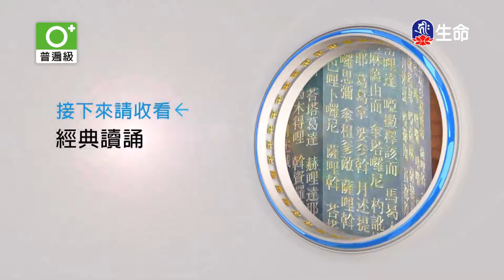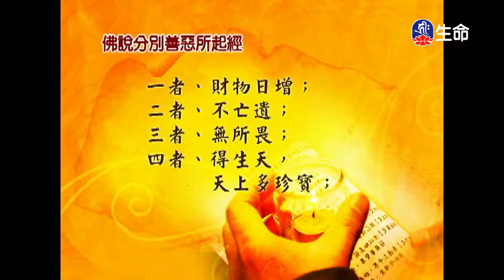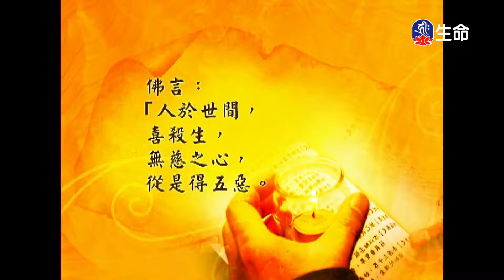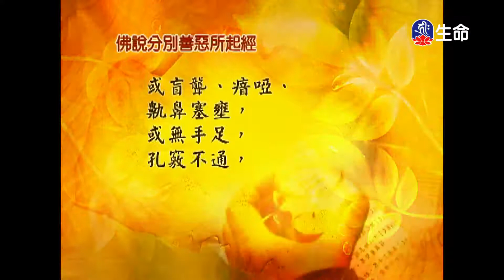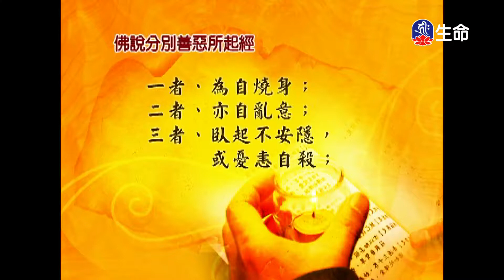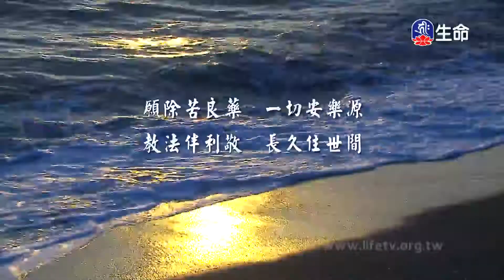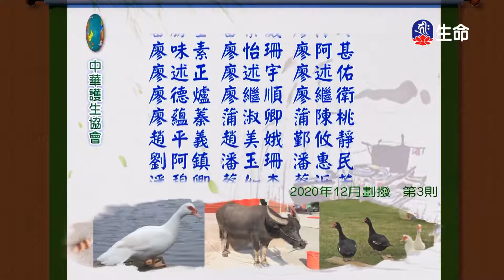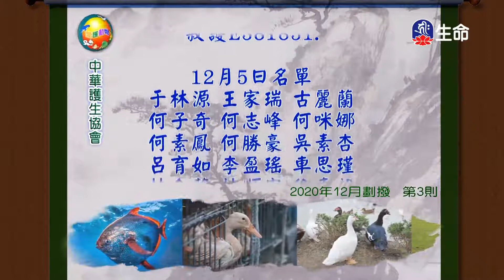經典讀誦_(lifetv_20210622_04：30)